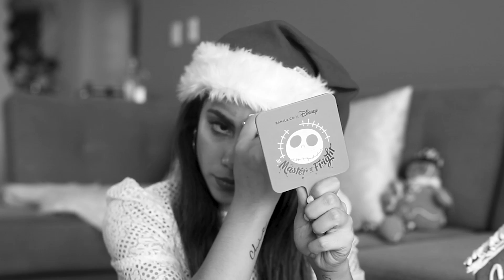ABRIENDO LOS REGALOS MÁS RAROS Y LINDOS DEL MUNDO - NAVIDAD! | What The Chic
Hay regalos que son de ensueño pero también hay otros que nos harán preguntar ¿qué es esto? En este video me animé a probar los regalos  más raros que puedas dar o recibir esta Navidad!

Si quieres ser parte del workshop mira este post para que te enteres u poco más!

Vuélvete parte de la Familia Chic!